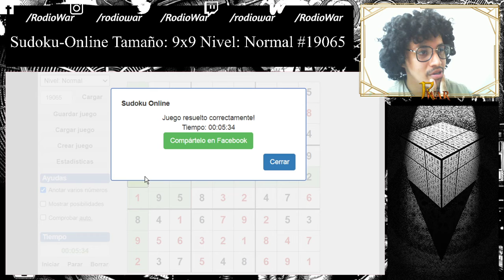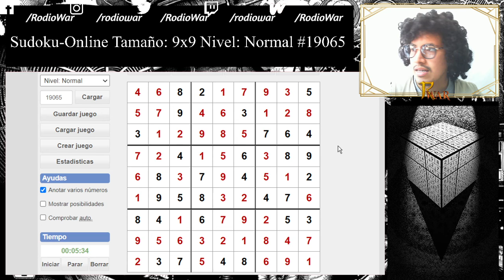Sudoku by Rodio - Nivel: Normal - Nº19065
COMPARTIR AYUDA MUCHO...!!!
Hablemos y hablemos hasta llegar a cumplir nuestros sueños.